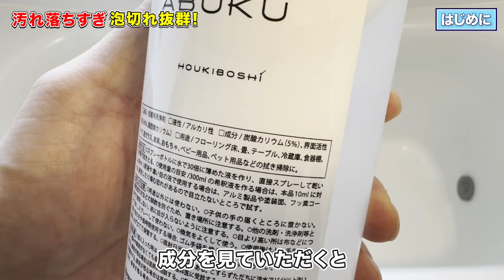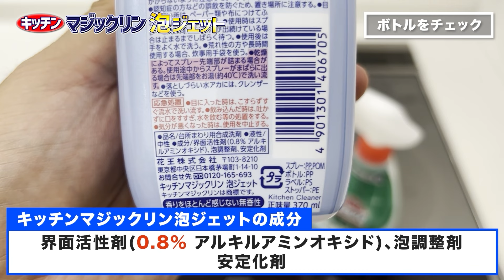【洗浄力バツグン】泡切れ抜群の神洗剤でお風呂掃除が快適に！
皆さん、今お風呂掃除に使っている洗剤に満足されていますか？

「汚れ落ちがイマイチ…」「汚れ落ちには満足しているけど、泡切れが悪い…」など、不満をお持ちの方もいるかと思いまして、今回は『洗浄力が高い』のに『泡切れが抜群に早い』洗剤をご紹介します！

そんな神洗剤を使って、ジャブジャブ快適にお風呂掃除ができる『バスタブ洗い』のやり方もご紹介していますので、ぜひ最後までご覧ください！

【登場したグッズ】
▼シャボンの泡 500ml

▼シャボンの泡 500ml×2本セット

▼ユニットバスボンくん 抗菌 ホワイト

【関連動画】
▼洗剤の量を気にせずジャブジャブ洗えるのにコスパ最強な「バスタブ洗い」でお風呂掃除！

▼キッチン泡ハイターでバスタブのピンク汚れや銅汚れをラクに落とすお風呂掃除術！

▼赤ちゃんやペットに安心安全な拭き掃除用水石鹸「シャボンの泡」徹底解説！

【目次】
00:00 はじめに
01:57 銅汚れ落とし
03:27 バスタブ洗い
07:24 おわりに
10:08 エンディング

①人気お掃除動画ベスト5

【第1位】
110万再生されたキッチン泡ハイターでトイレをまるごと掃除する方法！

1975年秋田県生まれ。20歳で温泉浴場清掃をバイトで経験。21歳で工業薬品や業務用洗剤の販売会社に就職。30歳で洗剤メーカーに転職し、1年後の秋田で独立。